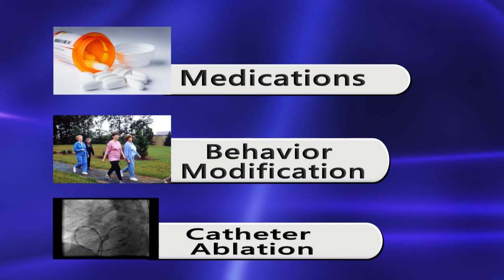Traci Evans-Ellacott | Electrophysiology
Cardiac Electrophysiology is the study and treatment of heart rhythm abnormalities and electrical short circuits. In this video, Traci Evans-Ellacott, a Nurse Practitioner at North Ohio Heart discusses the signs along with the treatment options patients with heart rhythm abnormalities have.